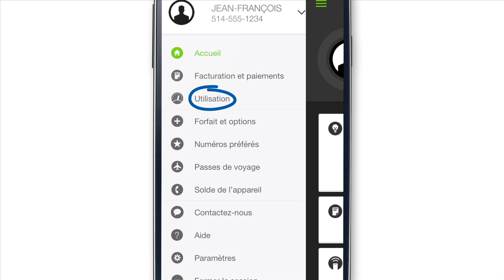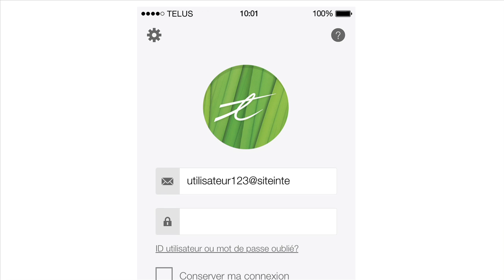Application Mon Compte TELUS – Forfaits Mensuels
Apprenez comment gérer de façon simple et pratique en ligne votre compte de services mobiles TELUS.